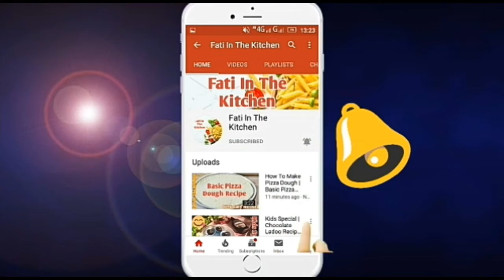Lazy Mug Pizza Within 5 Minutes | Fati In The Kitchen | [FITK]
Today We Make A Delicious And Tasty Weekend Special Lazy Mug Pizza Without Oven Lazy Mug Pizza Is Also Called Mug Pizza Hope You Like This Recipe So Like This Video Share This Video Comment Me Below About This Recipe.

Lazy Mug Pizza.

Lazy Mug Pizza Ready In 5 Minutes, Fati In The Kitchen, FITK,pizza in a mug,mug pizza,1 minute mug cakes,how to make pizza in a mug,pizza,choco lava cake in 2 minutes,5 minutes craft,vegan pizza,5 minute crafts,microwave mug pizza,how to make pizza in a microwave,5 minute meal,mug cake,5 minute food recipes,5 minute craft,5 minute dinner,cake in a mug,pasta recipe in hindi,5 minite meals,pizza paratha recipe in hindi